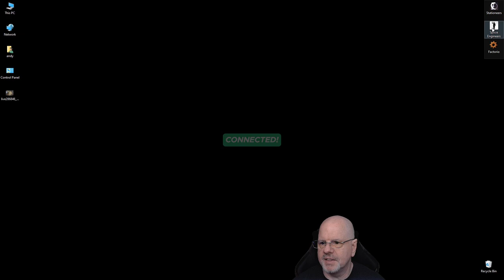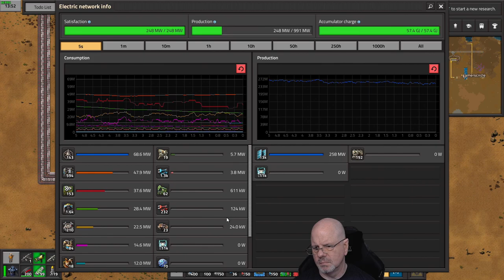Factorio Modded: PT10 - Upgrades to circuit side of the factory & fix copper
Still a lubricant issue, fixed!  Copper supply issue, fixed!  Needed to upgrade factory for circuits, fixed!